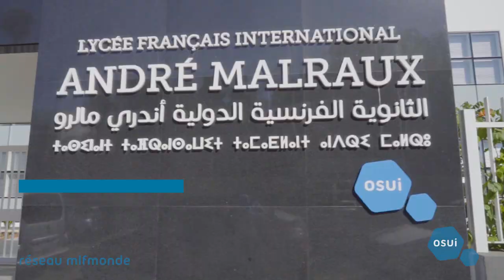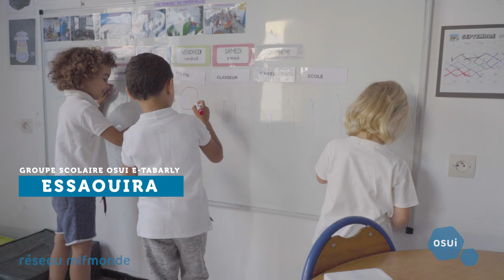Découvrez l'OSUI (Office scolaire et universitaire international)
Créé en 1996 sous forme d’une association à but non lucratif par la Mission laïque française dont il est l’émanation directe, l’Office scolaire et universitaire international (OSUI) s’est donné pour objectif de répondre à la demande croissante adressée par les familles marocaines à l’enseignement français à l’étranger.
Découvrez en images les établissements de l'OSUI, intégrées au réseau mlfmonde.